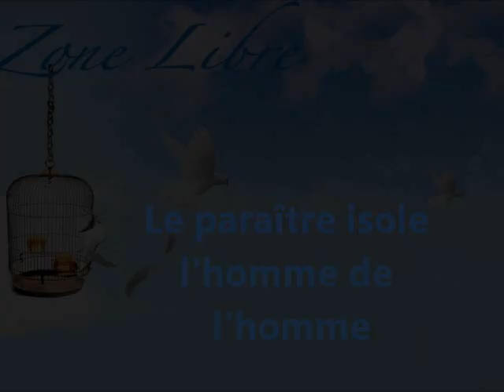412 " Le paraître isole l'homme de l'homme" Guy ROGER ZONE LIBRE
Le "paraître" isole l'homme de l'homme, car on se crée une sécurité illusoire en se séparant pour mieux se protéger des blessures que cela engendre or c'est l'union qui réunit les hommes.